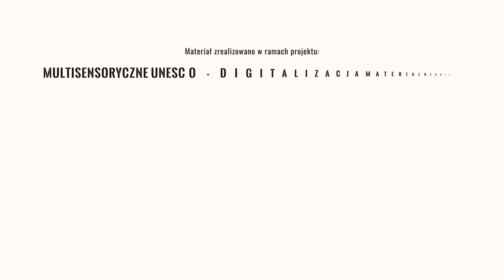Multisensoryczne UNESCO - Lipnica Murowana, kościół pw. św. Szymona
„Multisensoryczne UNESCO. Digitalizacja dziedzictwa materialnego i niematerialnego Lipnicy Murowanej”
Przedmiotem projektu MULTISENSORYCZNE UNESCO było przeprowadzenie procesu digitalizacji i udostępnienia zasobów kultury i dziedzictwa narodowego Lipnicy Murowanej,
w której znajduje się m.in. drewniany kościół pw. św. Leonarda (UNESCO). Do tej pory nie powstał projekt tak szerokiej i kompleksowej digitalizacji dziedzictwa, który służyły edukacji szerokiego grona odbiorców oraz byłby 100% zabezpieczeniem możliwości odtworzenia dziedzictwa w przypadku działań sił przyrody bądź człowieka. Cechą szczególną było przybliżenie szeroko pojętego dziedzictwa niematerialnego: historii Świętych, wydarzeń, świąt, obyczajowości i tradycji (m.in. unikatowy konkurs palm wielkanocnych).
Projekt polegał na kompleksowym przetworzeniu zasobów materialnych na formę cyfrową przez wykonanie zaawansowanych modeli trójwymiarowych obiektów i ich wyposażenia.

Producent: Fundacja Pełni Kultury
Partnerzy:
Akademia Górniczo-Hutnicza im. Stanisława Staszica w Krakowie
Parafia św. Andrzeja Apostoła w Lipnicy Murowanej
Fundacja Siódmy Zmysł
Muzyka: na XVII-wiecznym lipnickim pozytywie szkatulnym improwizuje Paweł Harańczyk
Proces digitalizacji dziedzictwa materialnego na zlecenie Fundacji Pełni Kultury przeprowadziła firma 3Deling

Projekt dofinansowany ze środków Ministra Kultury i Dziedzictwa Narodowego pochodzących
z Funduszu Promocji Kultury w ramach programu KULTURA CYFROWA.
Projekt dofinansowany ze środków Gminy Lipnica Murowana.